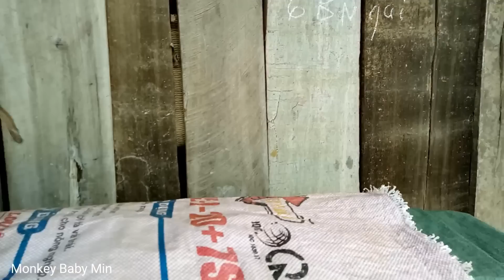Monkeys and dogs fight very funny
Hello guys!
This youtube channel was created to share and film a cute monkey named Min.

Introducing baby monkey
This little monkey was bought by me and my brother for $ 100 from native hunters
When we bought it, it was only about 1 month old. We took care of it for a long time to be happy and happy